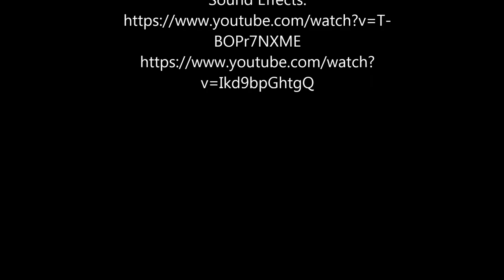Silmarillion: fan-made trailer/music vid type thing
I made this in around.. November? last year and I kept forgetting to post it so here it is now..
Dang remember when I used to draw like this..

art by me, """animation""" by me, done in photoshop cc